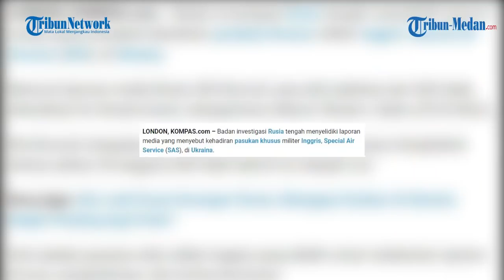Pasukan SAS Inggris Dikabarkan Sudah Berada di Ukraina Barat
TRIBUN-MEDAN.COM - Badan investigasi Rusia tengah menyelidiki laporan media yang menyebut kehadiran pasukan khusus militer Inggris, Special Air Service (SAS), di Ukraina.

Menurut laporan media Rusia, RIA Novosti, para ahli sabitase dari SAS telah dikerahkan ke Ukraina barat, sebagaimana dilansir Reuters, Sabtu (23/4/2022).

RIA Novosti mengutip seorang sumber keamanan Rusia yang mengatakan bahwa sekitar 20 anggota SAS telah dikirim ke wilayah Lviv.

SAS adalah pasukan elite militer Inggris yang dilatih untuk melakukan operasi khusus, penginderaan, dan kontra-terorisme.

Dalam sebuah pernyataan, Komite Investigasi Rusia mengatakan akan menindaklanjuti laporan dari media tersebut.

RIA Novosti menuding, pasukan SAS tersebut membantu dinas khusus Ukraina dalam mengatur sabotase di wilayah Ukraina.